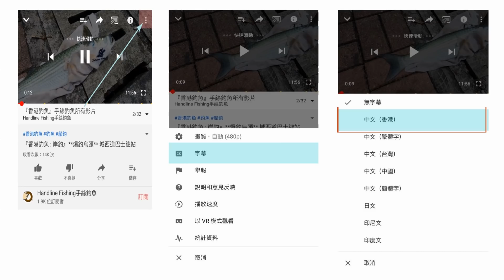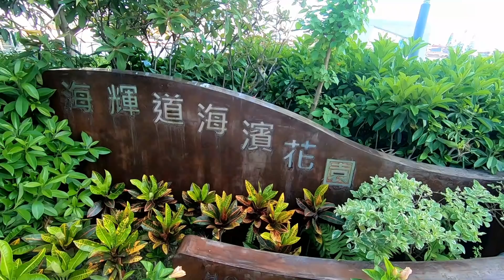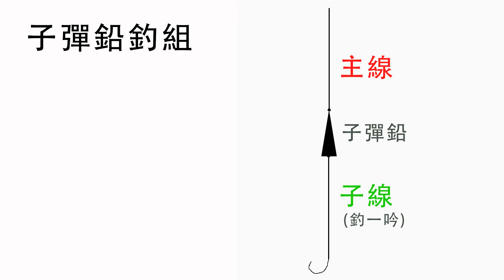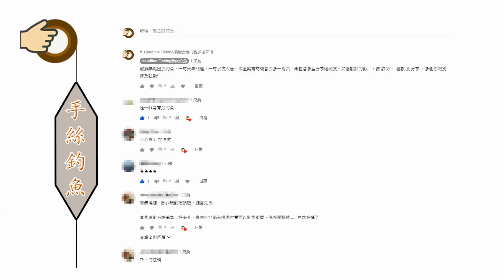#52 !!破紀錄!! *夜水大戰港內大怪獸盲鰽+魔鬼魚* 『香港釣魚 : 艇釣』港內 | 秘訣 {粵語旁白+中英文字幕}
!!破紀錄!! *夜水大戰港內大怪獸盲鰽+魔鬼魚* 『香港釣魚 : 艇釣』港內 | 秘訣 {粵語旁白+中英文字幕}
[Hong Kong HK Fishing : Boatgame] Caught GIANT fish using Handline

今日，又是夜水期。水流弱，無風，天氣不錯。先釣魚仔，有釘公、火點、牙點、黃腳鱲、絲鱲等等。突然，釣友用幼絲釣了大甫魚。入夜後，魚訊不太多。但有青斑，及一條巨魚，是大盲鰽，破了我們港水紀錄。

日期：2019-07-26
時間：17:30 - 23:00
流水：二十四
天氣：27 - 33度，部分時間有陽光，日間酷熱。稍後有幾陣驟雨。南風3級。
地點：內港
魚餌：大眼仔1斤半，青蟲1.5斤
工具：魚絲YGK FluoroCarbon 碳氟化合物3、4、5、12號，3號海馬及鉛頭勾，5-10g波子鉛，子彈鉛65-80g
釣法：手絲，大眼仔勾頭

背景音樂名稱 : Green Light — Airixis
拍攝器材 : GoPro Hero 7 Black (with HyperSmooth Enabled)
解像度 : 1920 x 1080 60fps
剪輯軟件 : Corel VideoStudio 2018
本片以全高清拍攝，務求能捕捉每一個最好的畫面來送給所有訂閱者

標籤 Tags :
香港釣魚 ╱ 釣魚 ╱ 艇釣 ╱ 手絲釣魚 ╱ 香港船釣 ╱ 香港艇釣 ╱ 釣魚影片
釣魚新手 ╱ 香港釣魚 艇釣 ╱ 船釣影片 ╱ 夜水 ╱ 夜水釣魚 ╱ 盲鰽 ╱ 魔鬼魚
YGK 魚絲 ╱ GoPro 夜拍 ╱ 香港釣魚 岸釣
Hong Kong Fishing ╱ Fishing ╱ Boatgame Fishing ╱ HK Fishing ╱ Night Fishing
Fishing Vlog ╱ handline fishing ╱ hong kong boat game fishing ╱ fishing in hong kong ╱ hong kong fishing 2019
fishing video ╱ boat game ╱ Goldlined Seabream ╱ Batoidea ╱ Giant Barramundi ╱ how to catch fishes
釣り ╱ ボート釣り ╱ 船釣り ╱ 魚釣り ╱ 釣りVlog